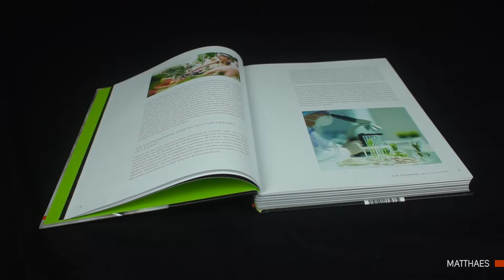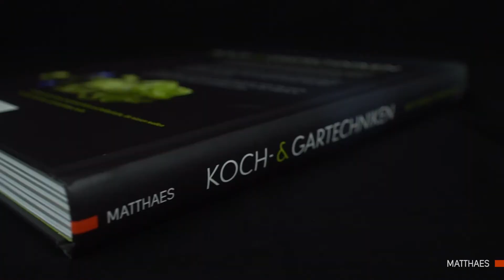Koch- & Gartechniken - das Kochbuch von Rolf Caviezel und Thomas Vilgis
Warum wird ein Knoblauch beim Fermentieren schwarz, was bedeutet das für das Geschmackserlebnis und wie setze ich ihn in einem Gericht optimal ein? Dieses Buch ist für alle Köche, die wissen wollen was hinter vielen Koch- und Gartechniken steckt. Es gibt immer mehr technische Möglichkeiten, Lebensmittel zu kochen und zu garen, viele haben ihren Ursprung in alten Techniken. Durch das Zusammenspiel von wissenschaftlicher Theorie und angewandten Rezepten zu den verschiedensten Techniken, bietet dieses Werk Hintergrundwissen und Inspiration.

Rolf Caviezel bietet hier wunderbare und einzigartige Rezepte, Thomas Vilgis sorgt für das Verständnis dahinter. Gepaart mit anschaulichen Grafiken und toller Fotografie ist dieses Buch Fachliteratur, Nachschlagewerk und Kochbuch in einem.